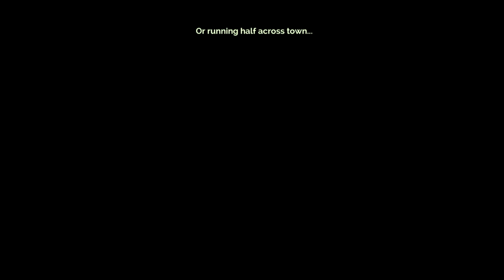Let's Play Transistor - Episode 8 - Challenges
We take on a few of the game's tests, just to see what they offer.

From the creators of Bastion, Transistor is a sci-fi themed action RPG that invites you to wield an extraordinary weapon of unknown origin as you fight through a stunning futuristic city. Transistor seamlessly integrates thoughtful strategic planning into a fast-paced action experience, melding responsive gameplay and rich atmospheric storytelling. During the course of the adventure, you will piece together the Transistor's mysteries as you pursue its former owners.